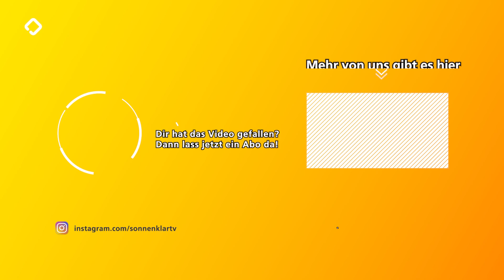DIESE Reiseziele solltest du als KATZENLIEBHABER unbedingt kennen! 😱😻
Katzenfreunde aufgepasst! 🐱🌍 Hier sind 3 Top-Ziele für alle, die Katzen lieben:

✨ Kuching, Malaysia ✨
Die "Stadt der Katzen" mit Katzensymbolen überall: Street Art, ein Katzenmuseum und die berühmte winkende weiße Katze an der Panduang-Street. 😺

🐾 Aoshima, Japan 🐾
 Die Katzeninsel, wo es mehr Katzen als Menschen gibt! Keine Restaurants, keine Autos – nur Katzenparadies. 🏝️🐾

🎋 Houtong, Taiwan 🎋
Ein ehemaliges Bergbaudorf, jetzt ein Katzenparadies. Entdeckt alte Kohlewerke, kuschelt Katzen und genießt Katzensouvenirs und Cat Foam Latte! 🐈💕

Welches Katzen-Reiseziel kennt ihr noch? 🗺️✨